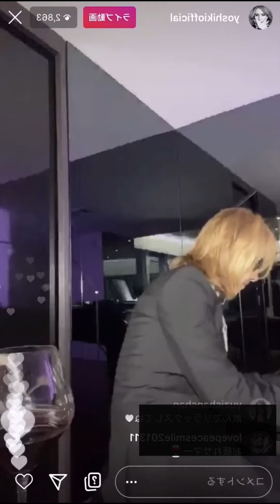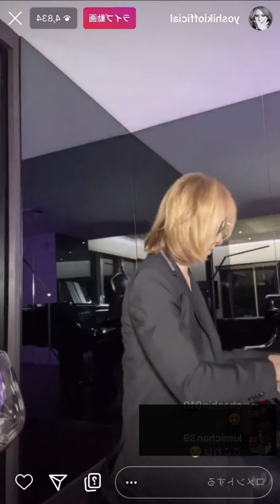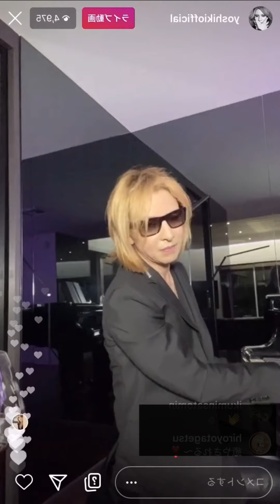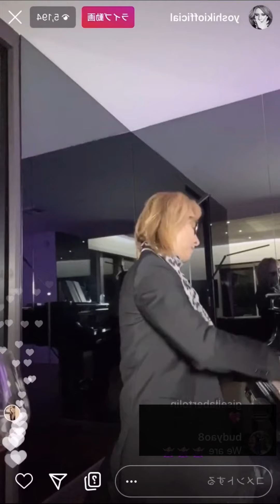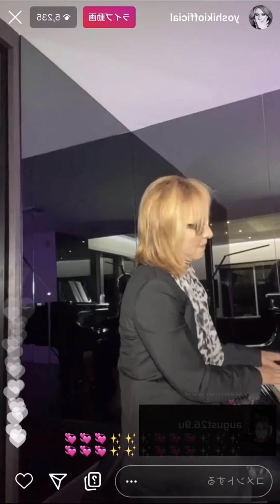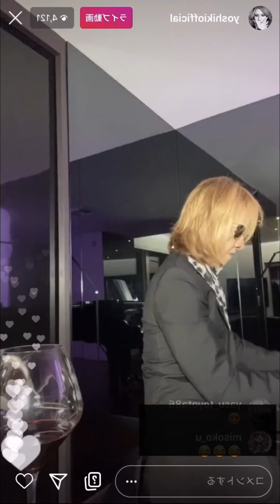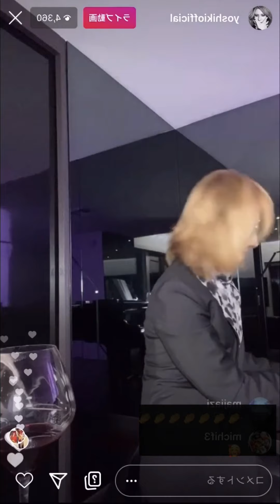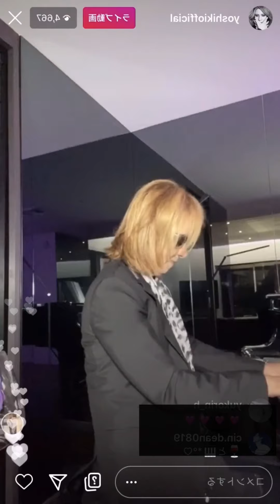Instagram Live: YOSHIKI on piano インスタライブ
YOSHIKI on piano with our favorite songs on his Instagram Live 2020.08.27